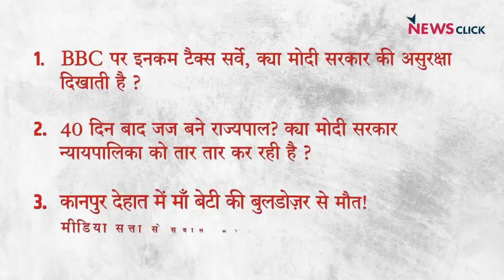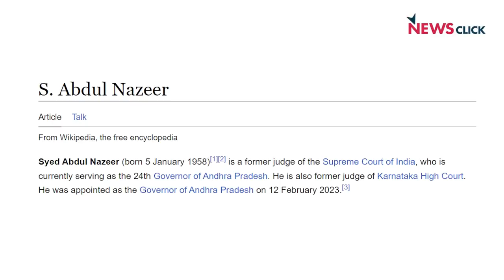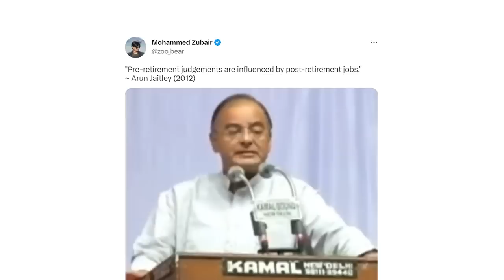BBC को 'डराकर' BJP को क्या हासिल?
इंडिया की बात के इस एपिसोड में वरिष्ठ पत्रकार अभिसार शर्मा, भाषा सिंह और उर्मिलेश बात कर रहे हैं क्या BBC पर इनकम टैक्स सर्वे मोदी सरकार की असुरक्षा का कारण हो सकती है। साथ ही वे मोदी सरकार के न्यायपालिका की
नीति और मीडिया की दोहरे मापदंड के बारे में भी चर्चा कर रहे हैं।